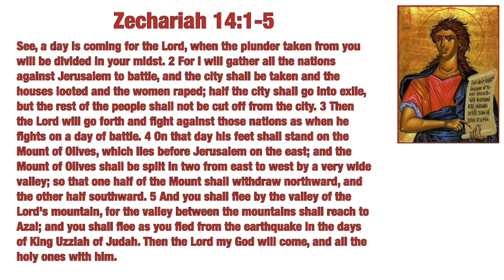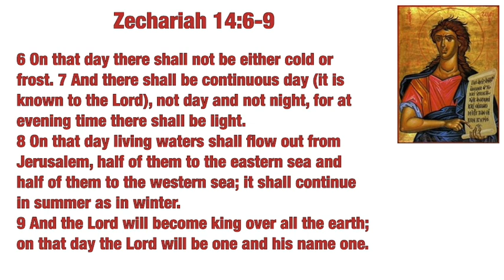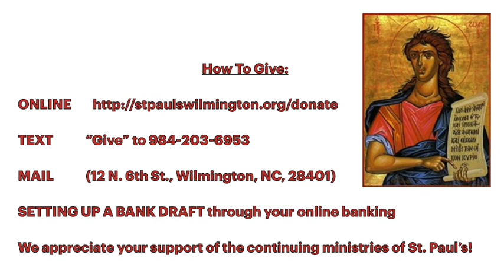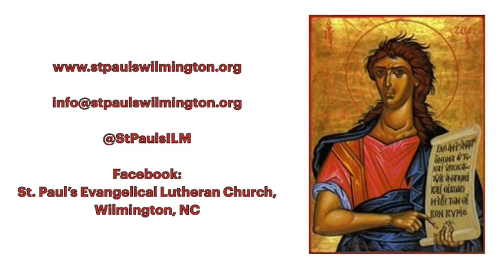God's Minute 9/12/20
Zechariah II Part 6
Zechariah 14:1-9